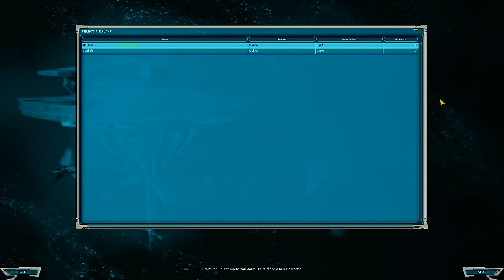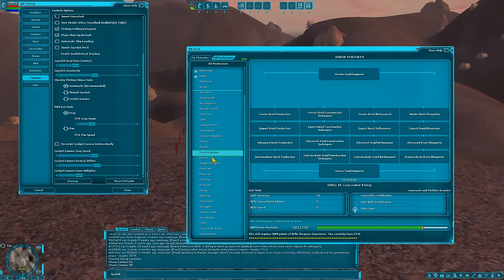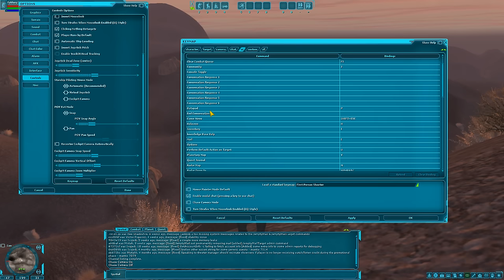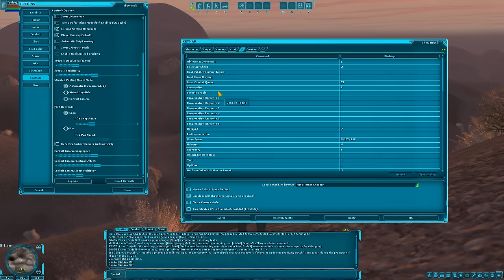Revisiting Star Wars Galaxies - Classic MMORPG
CaptainShack jumps back into Star Wars Galaxies a classic MMORPG that's been kept alive by the dedicated and talented devs over at SWGEmu.

Lets discuss SWG and join the Empire!

Join the community discord and play with an awesome community of Modding / Science Fiction Fans!